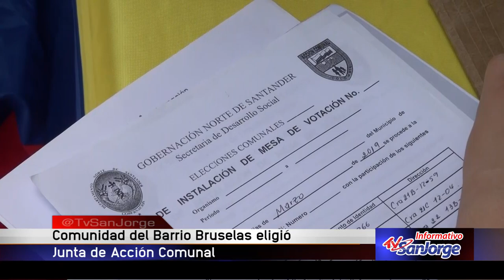Elecciones Junta de Acción Comunal Barrio Bruselas